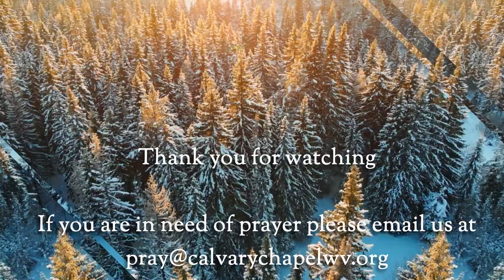Jesus and John the Baptist : Matthew 11:1-19